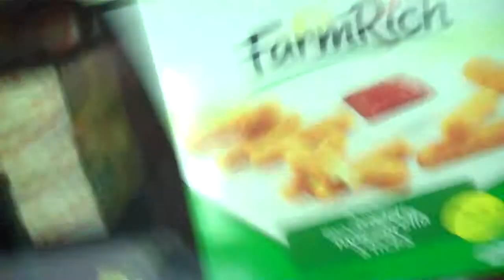"The W: Frozen Hideout" [S.2 E.3]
given up the search for jones at this pint and it leads me to the frozen food section and i take a second as i look at the frozen corn "corn zombie" and just wondering will she be found ever again or has 1D stolen her soul from the w.